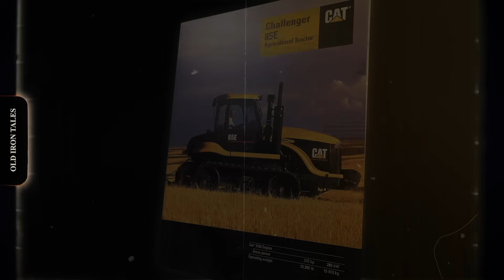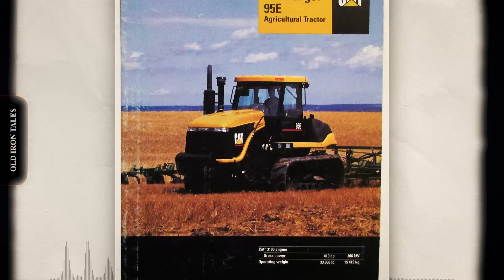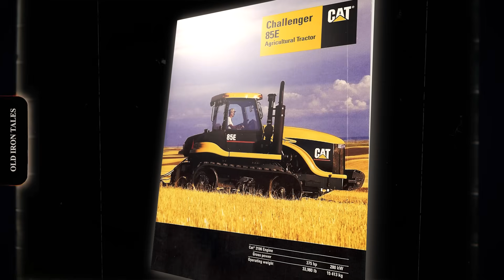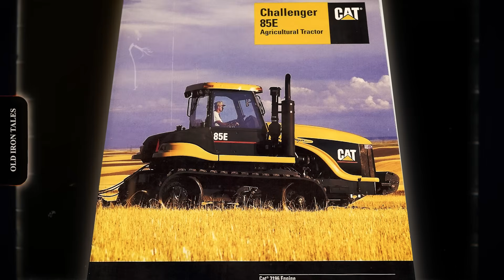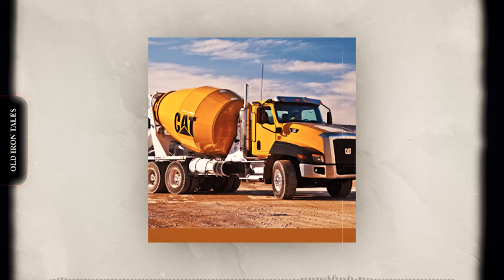Why Caterpillar REFUSES To Build These Machines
Why doesn't the world's largest construction equipment manufacturer build pickup trucks? What happened to their legendary truck engines? And why did they walk away from tractors, forestry equipment, and even vocational trucks?

In this video, we explore the surprising gaps in Caterpillar's equipment lineup—machines they've never built, products they abandoned, and business decisions that shocked the industry.